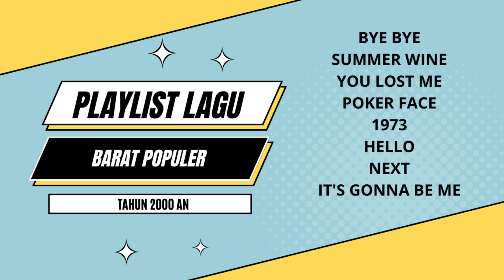PLAYLIST LAGU BARAT POPULER TAHUN 2000 AN nostalgia